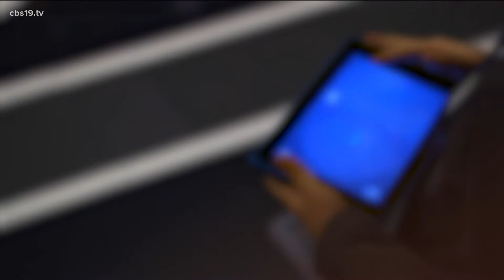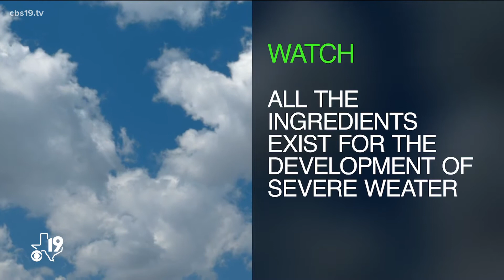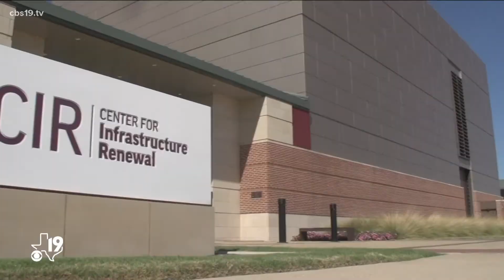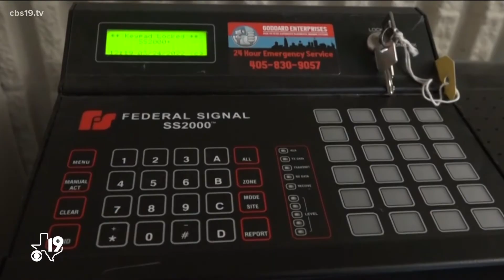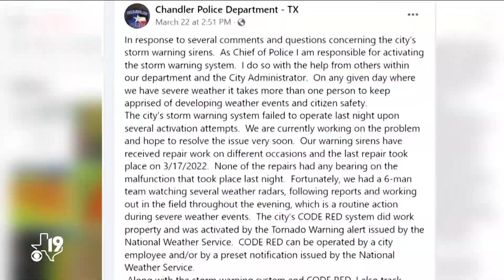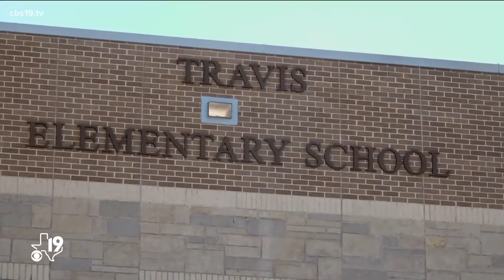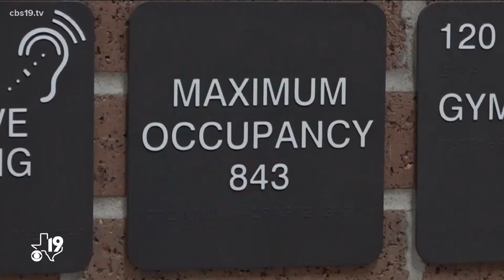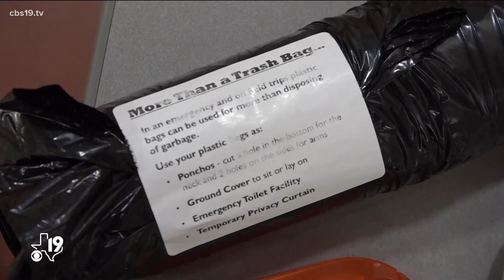Extreme East Texas: When Sunny Turns Severe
Join our Weather team as they cover the severe weather that has come into East Texas this season, as well as how quickly weather can change.